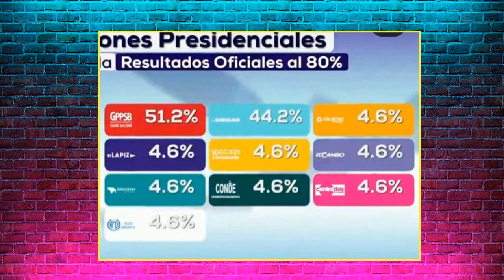El grande fraude en las elecciones de Venezuela